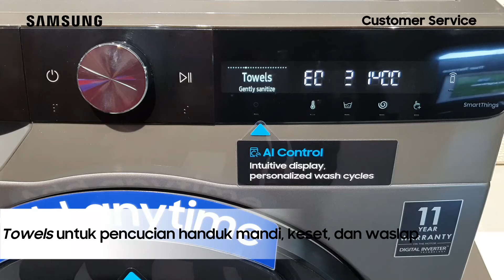WW95T654DLX - Menu Pencucian Delicates, Towels dan Bedding